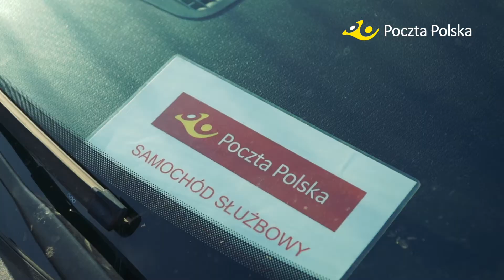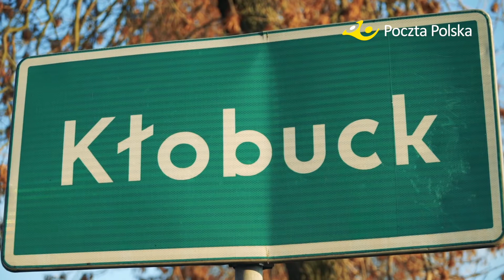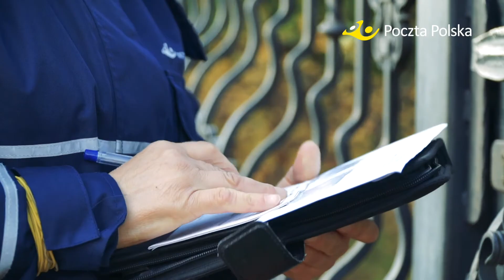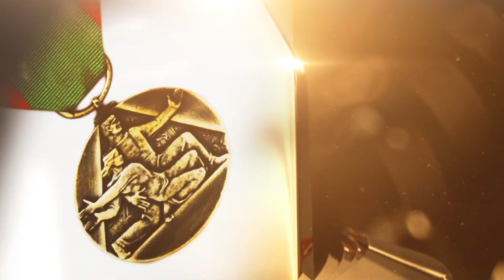Postrzelona listonoszka odznaczona Medalem za Ofiarność i Odwagę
16 grudnia 2020 roku Pracownicy Poczty Polskiej zostali odznaczeni Medalem za Ofiarność i Odwagę przez Prezydenta RP. Poznajcie ich historię!

28 czerwca 2019 r. PANI BARBARA FILAK, podczas  wykonywania czynności służbowych, w Urzędzie Pocztowym Kłobuck około godziny 11:30 podjechała pod prywatną posesję w celu dokonania wypłaty przekazu pocztowego. Po dokonaniu czynności wypłaty Pani Barbara opuściła posesję, udając się w kierunku samochodu, celem dalszej obsługi rejonu. Niestety została napadnięta, a następnie padły strzały w jej stronę, w wyniku czego Pani Barbara została ranna w szyję. Pani Barbara wołała o pomoc, chowając się za samochodem. Adresat, którego obsłużyła wybiegł z posesji aby jej pomóc. Pani Barbara, mimo odniesionych obrażeń natychmiast zadzwoniła na nr 112 wzywając policję i pogotowie ratunkowe oraz poinformowała o zaistniałym zdarzeniu naczelnika urzędu.
Jak ustalono napastnik strzelał z pistoletu pneumatycznego